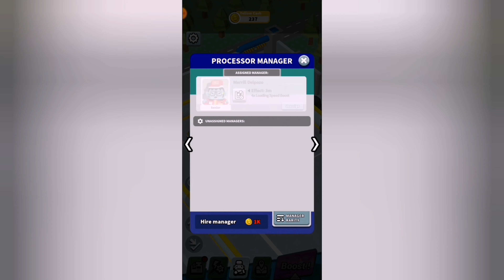МОЙ СОБСТВЕННЫЙ (ПОЧТИ) ЗАВОД || Idle Super Factory [ANDROID]